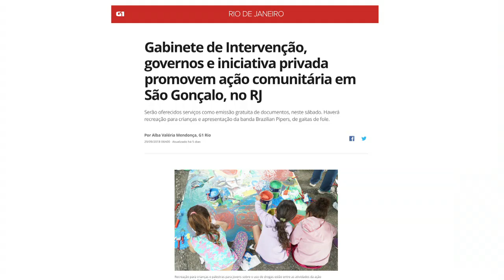Clínica Jorge Jaber em ação comunitária no Jardim Catarina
A Clínica Jorge Jaber participou da ação comunitária promovida em Jardim Catarina, São Gonçalo/RJ, pelo Gabinete da Intervenção Federal, o Comando Conjunto e os poderes estadual e municipal, além da iniciativa privada, dia 28 de setembro de 2018. A clínica promoveu atividades de prevenção ao uso de drogas e ao suicídio, aproveitando a campanha Setembro Amarelo.